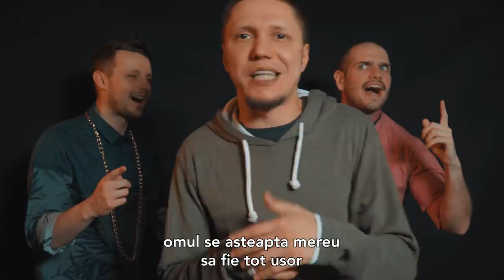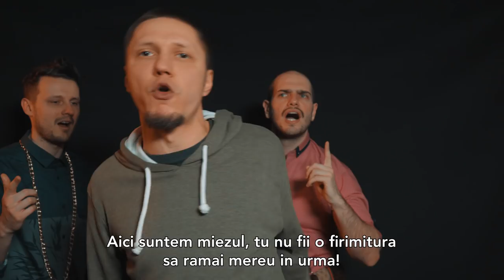Bro$$ feat. Quick Deladeva - Inimioara cu Suflet Adevarat ( official video )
pls share daca v-a placut :)